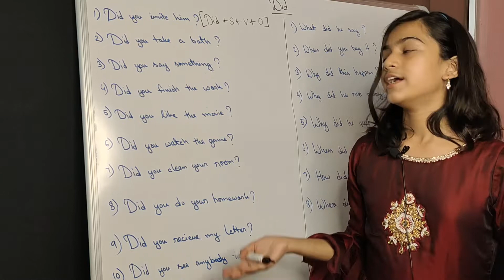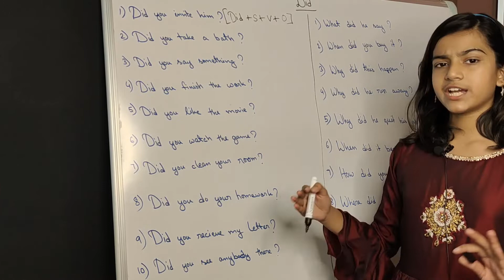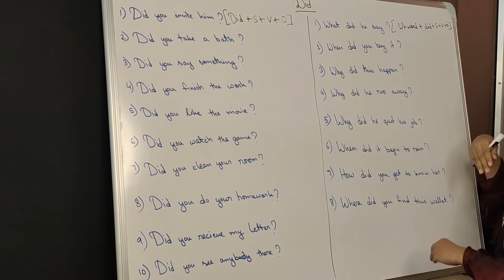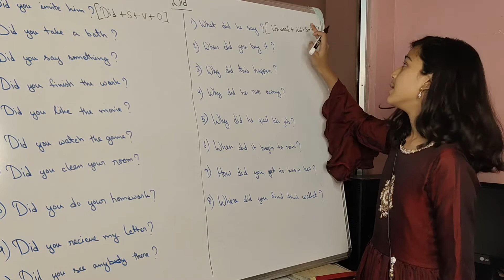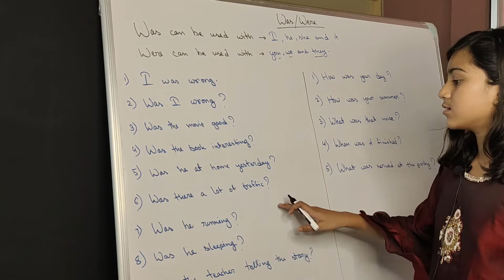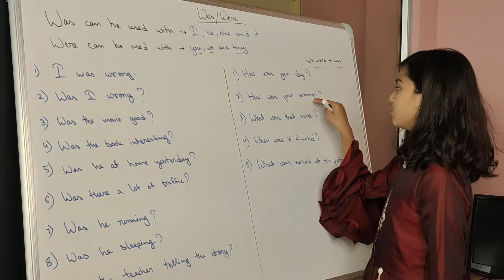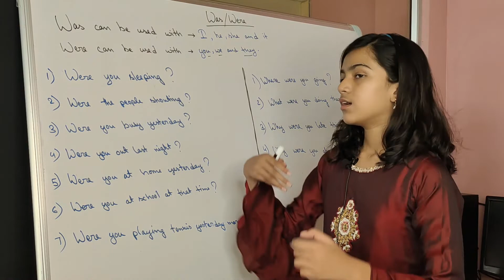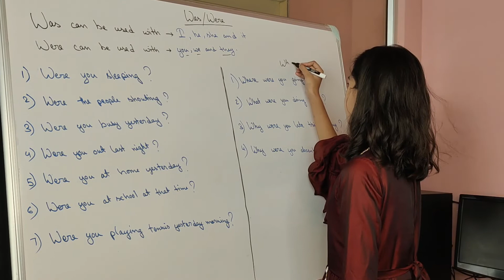Did, Was or Were? Past Tense Questions With Muskan